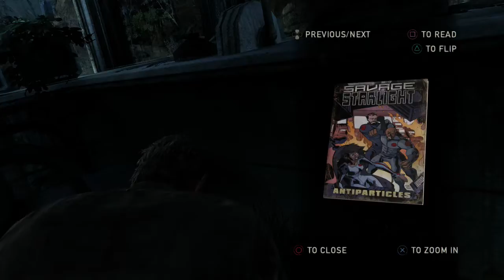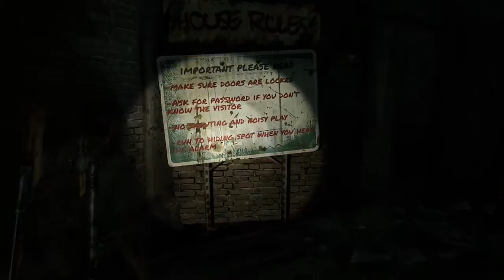Let's Play The Last of Us: Part 19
The Last of Us is an action-adventure survival horror game played from a third-person perspective.[1] Players traverse post-apocalyptic environments such as towns, buildings, forest and sewers to advance the story. Players use firearms, improvised weapons, and stealth to defend against hostile humans and cannibalistic creatures infected by a mutated strain of the Cordyceps fungus. For most of the game, players control Joel, a man tasked with escorting a young girl, Ellie, across the United States; Ellie and other companions are controlled by the artificial intelligence.[2] Players also control Ellie throughout the game's winter segment.[3]
In combat, players can use long-range weapons, such as rifles, shotguns, and bows, and short-range weapons such as handguns and short-barreled shotgun. Players can scavenge limited-use melee weapons, such as pipes and baseball bats, and throw bottles and bricks to distract, stun, or attack enemies.[4] Players can upgrade weapons at workbenches using collected items.